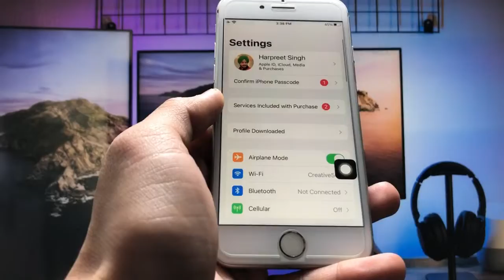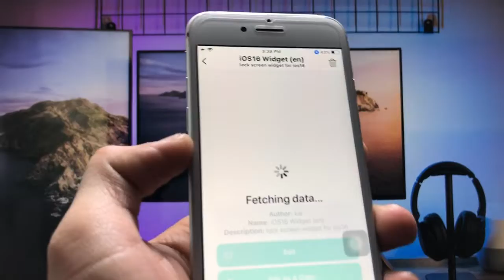Using iOS 16.2 Features on iPhone 7 - Update iOS 16.2 on iPhone 7